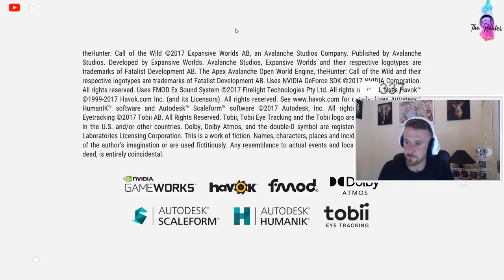🔴 LIVE! LET'S FIND THE GREAT ONE BLACK BEAR & REVONTULI COAST The hunter call of the wild